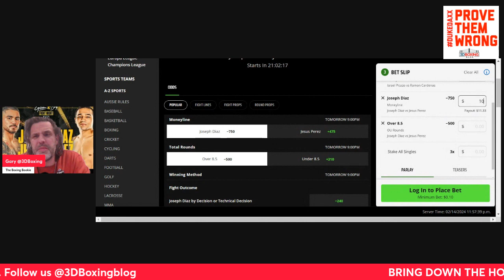MAKE MONEY w/ the Boxing Bookie on Jo Jo Diaz vs Jesus Perez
BRING DOWN THE HOUSE!! MAKE MONEY w/ the Boxing Bookie on Jo Jo Diaz vs Jesus Perez